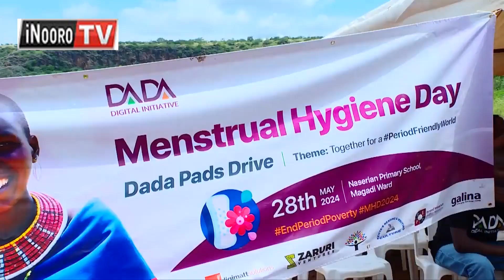Akenya kũũrio matigage gũconokera ndeto cia kahinda ka mweri